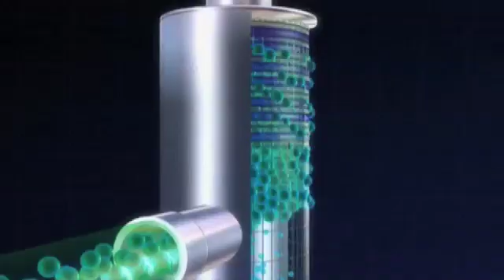South Africa: Carbon Capture and Storage - combating green house gasses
Carbon capture and storage -  the South African Government's effort to reduce green house gasses to combat global warming.

Imagelab is a leading producer of online video for marketing and communications.